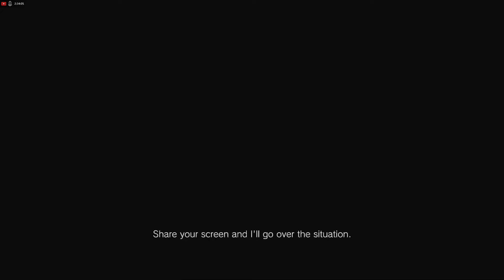Time for Chris Clapfield on Resident Evil Village